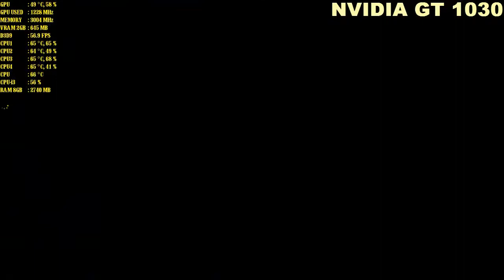Crysis 2 Gameplay - GT 1030 - Core i3 6100 - 8GB RAM TEST ( HD 900p ) PC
GAME SETTINGS TESTED: All settings
Resolutions tested: 1600*900 HD 900p
*Note:The game is performing so smooth even at high settings.
Settings:
Custom setting most of them are high.
Running at 40-50 fps which is good.
You can definitely go for it.

? This video was recorded with real-time FPS & temperatures! ?

 My PC:
-Model:MSI H110M-PRO-VH PLUS
-CPU: Intel® Core™ i3-6100 @ 3.7GHz
-GPU 1: Intel® HD Graphics 6000
-GPU 2: NVIDIA GeForce GT 1030 2GB GDDR5 (Low Profile 2G)
-RAM: 8GB DDR4L 2400MHz (corsair Vangeance)
-HDD: 1TB SATA 6GB
-Audio: MSI Realtek Sound™
-OS: Windows 7 Pro 64bit

Programs used:
? Recording: MSI Afterburner/Bandicam
? FPS and Temps monitor: MSI Afterburner/Bandicam
? Editing: Camtasia Studio 8.1